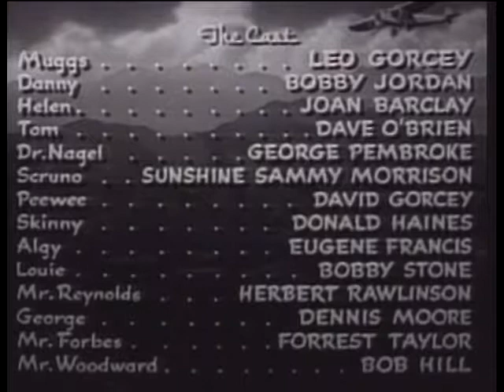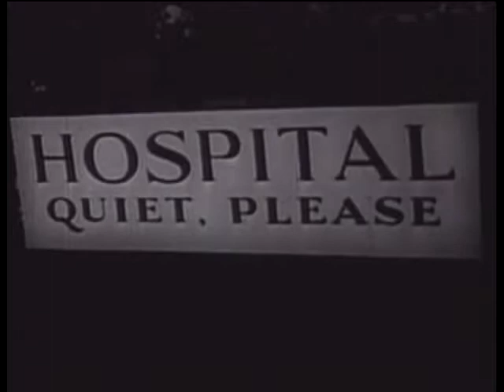Flying Wild - The East Side Kids (1941) / Full Movie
A group of young men who work at an aviation factory begin to suspect that a doctor who runs an air ambulance service is secretly a spy transporting secret information from the plant to enemy agents.

Year: 1941

Director: William West

Stars: Leo Gorcey, Bobby Jordan, Joan Barclay